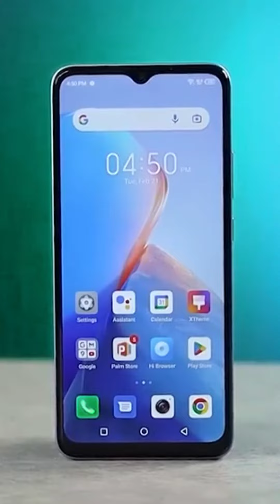Infinix Smart 7 🤩🤩